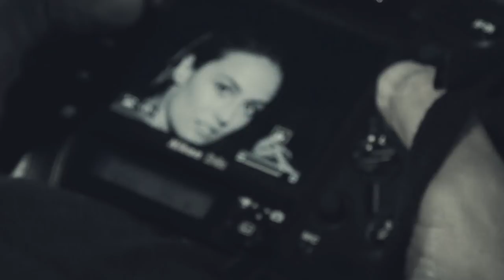SoHo Estefania Alvarez Monica Arango 2017